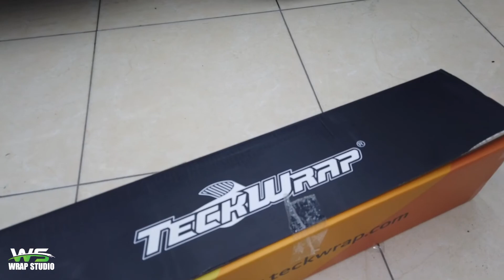GLC 300 coupe Wrap Đổi Màu Đen Mờ | Decal TeckWrap USA CM01M Super Black | WrapStudio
Để có thể yên tâm nhất về dịch vụ dán xe ô tô, chúng tôi khuyên bạn nên tìm hiểu kĩ về các cơ sở chăm sóc xe để mang lại hiệu quả cao nhất.

Wrapstudio chính là điểm đến lí tưởng nhất dành cho các bạn, chúng tôi có đủ các tiêu chuẩn mà một trung tâm chăm sóc xe chuyên nghiệp cần có:

1. Đội ngũ kĩ thuật có kinh nghiệm, tay nghề cao, đảm bảo quá trình dán xe luôn thực hiện cẩn thận tỉ mỉ, đảm bảo đúng kĩ thuật trong từng chi tiết.

2. Chất lượng decal luôn là hàng Teckwrap cao cấp chính hãng, được nhập khẩu trực tiếp tại Mĩ.

3. Công nghệ tiên tiến hiện đại với đầy đủ các thiết bị máy móc.

4. Không gian nhà xưởng rộng lớn sẽ là điều tuyệt vời để khách hàng trải nghiệm.

5. Wrapstudio là trung tâm dán decal xe hơi uy tín, chuyên nghiệp từ thái độ phục vụ đến trình độ chuyên môn.

WrapStudio Chuyên cung cấp các loại decal cao cấp và trung cấp,  Nhập khẩu nước ngoài.
Nhận thi công và sản xuất:
- DÁN ĐỔI MÀU Ô TÔ
- TEM SƯỜN Ô TÔ
- TEM XE MÁY